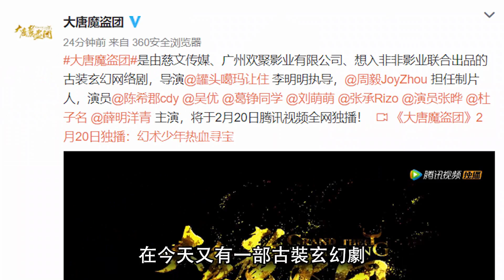玄幻劇《大唐魔盜團》官宣定檔│“花靈”與“魔道團首領”的相愛相殺！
《大唐魔盜團》由吳優、陳希郡、劉萌萌領銜主演，張曄、張承、宋海頡聯袂主演。

劇情上是以大唐天寶年間為故事背景，魔盜團四兄妹之間沒有本來矛盾，雖然四人的相處模式經常在挑剔與鬥嘴中展開，但當二師兄不幸離去，情感催化劑的作用開始生效，內在動力升級了劇情，雖然兩條愛情線沒有明朗化的發展，但卻在紛繁複雜的江湖中，將伏筆一一埋下。

人物個性也在層層遞進越來越深入，由此不難看出，整部劇集的格局非常大，它將一個宏觀世界的繁雜揉和在幾個人物身上。強大精神內核也讓網友對成長這一主題有了更加深刻的解讀。

四位身懷幻術絶技的熱血少年，在與妖惡勢力不斷鬥爭的過程裡，對“俠義”與“誠信”等正能量的塑造，讓魔盜團“盜亦有道’的價值觀得以延伸。